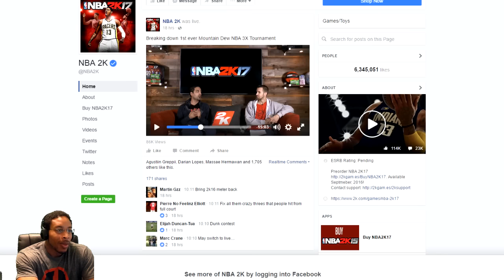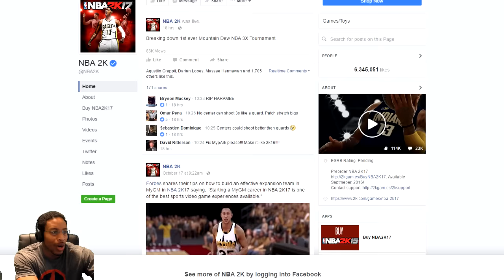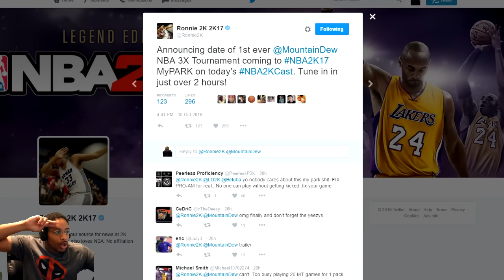Mountain Dew 3X Tournament News - PATCH MOVING SCREENS FIRST - NBA 2K17 MY PARK AFTER DARK